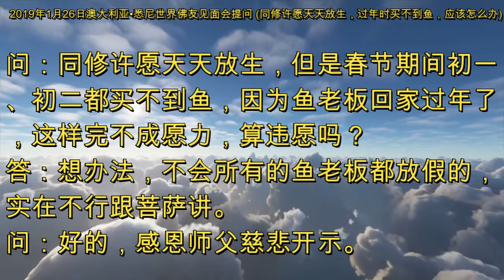同修许愿天天放生，过年时买不到鱼，应该怎么办 [2019年1月26日澳大利亚•悉尼世界佛友见面会提问] SydneyWenda190126 (音频&字幕)